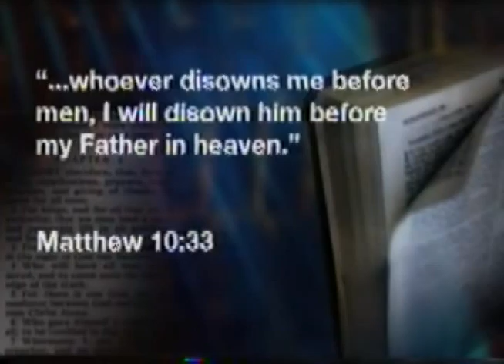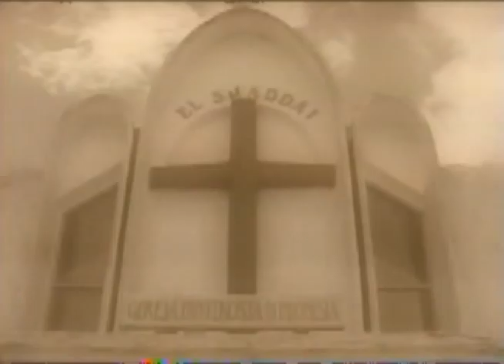Hope Amid Horror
Meet the real people behind the story in our new graphic novella.